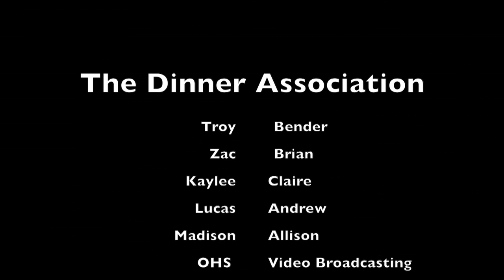The Dinner Association